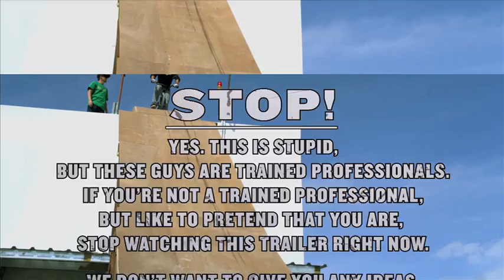Nitro Circus the Movie 3D - Official Trailer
Adrenalin--fuelled and packed with never-before-seen stunts and hilarious mayhem, Nitro
Circus The Movie 3D, stars athletes from the world famous Nitro Circus, under the
stewardship of the world's greatest action sports athlete, Travis Pastrana, a true daredevil
who serves as a master-of-ceremonies and ringleader to this group of intrepid, fearless, and
inventive band of risk-takers performing a range of death-defying feats...which come to life
in full 3Dimensional glory!

In cinemas November 15 for one week only!